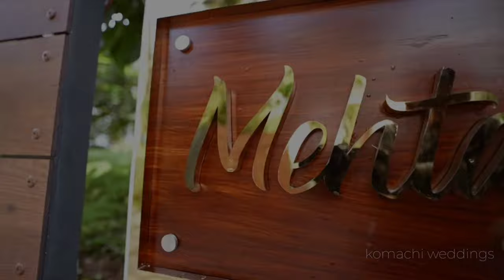House Warming 👌 വീട് കൂടൽ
House Warming